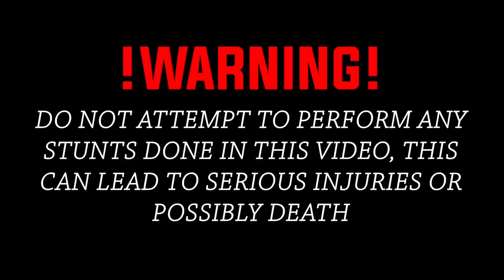THEY BATTLED FOR BIKES!!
K$WORLDFOREVER!